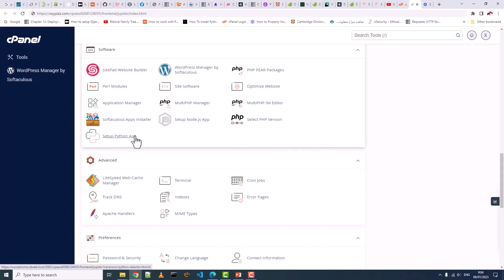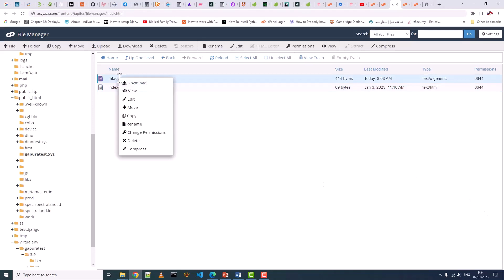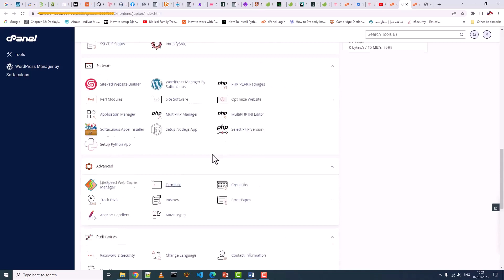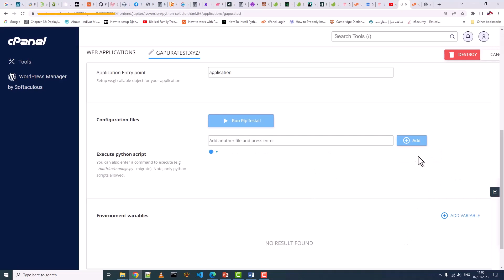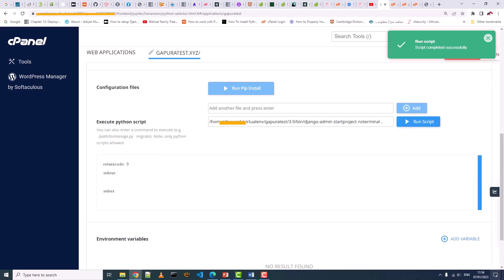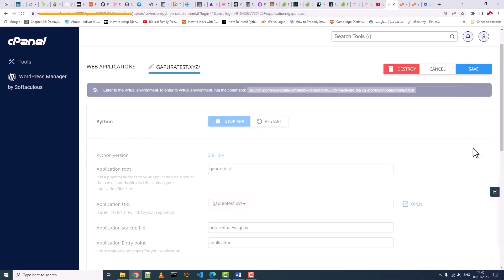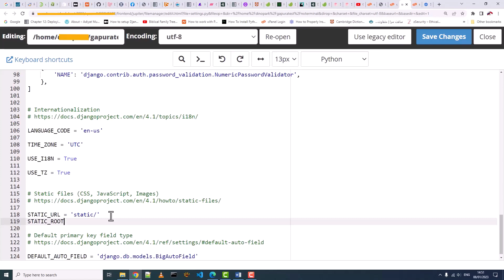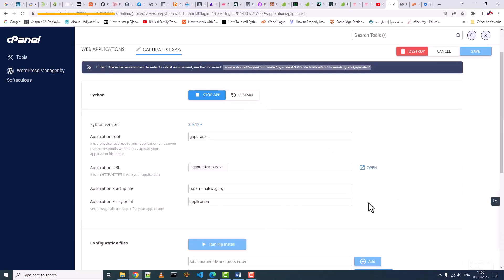Vid.2 - Deploy Python Django to Cpanel Shared Hosting - WITHOUT Terminal